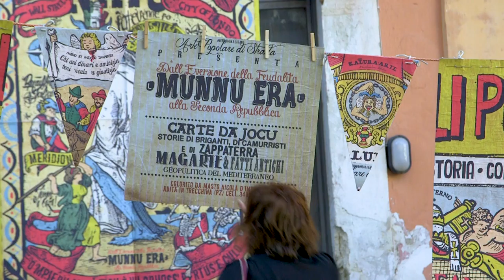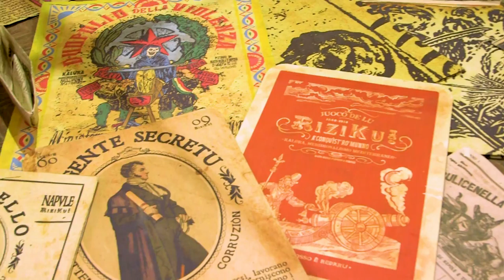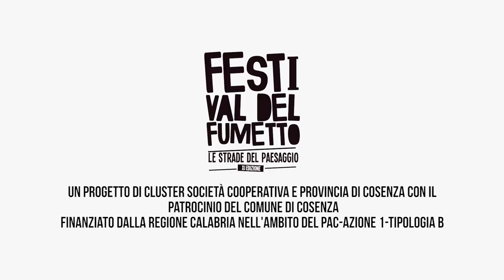Le Strade del Paesaggio XI ed. 2017 3 parte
il video de Le Strade del Paesaggio XI ed. 2017 3 parte